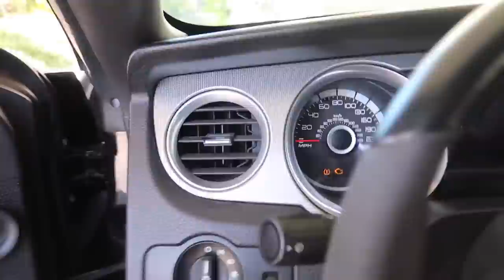Full throttle first drive gets sideways in my 1200hp Shelby GT500! REACTION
My Car Dyno Numbers:

Crank
HP - 1,000hp
Torque - 800lbs

Pypes Exhaust
Avalon king - Armor shield IX
Lucas oil

Insurance: $200 a month from @Teamsikhness on Instagram
Mileage: 50,000

Oil: Lucas Oil

Gas: E-85
Mods To My Car:

EXHAUST SET-UP:
American Racing Headers
X pipe
Pypes electric exhaust cutouts
Ford Racing Sport axle back

PERFORMANCE:
L&M NSR Cams
Mcleod rxt twin disc
MGW Shifter
ID 1300 injectors
Kenne Bell Boost-a-pump
JLT Intake
Whipple 68mm twin throttle body
Dual pass heat exchanger with fans

 Tuned by: Palm beach dyno

WHEELS:
SVT

Misc:
Supercharger enhancer from Foster SC mods
Ceramic coating: Armor shield IX from Avalon King!

Tires: Nitto NT555R